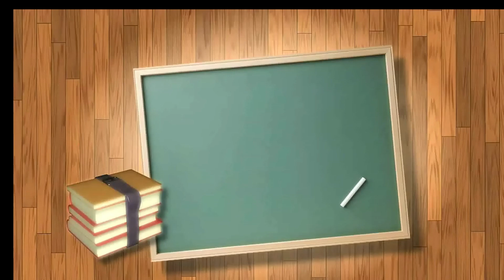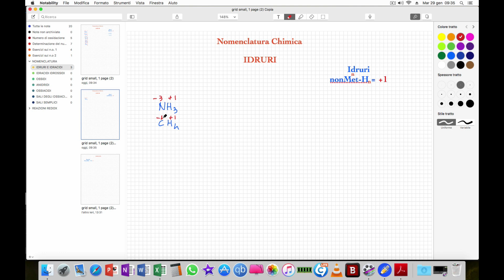Idruri. Nomenclatura chimica. Esercizi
La chimica essenziale volume 1:

Dagli orbitali atomici alla Geometria Molecolare VSEPR:

È L’ UNICO CHE REALIZZA ANCHE FILMATI DI GRANDISSIMA QUALITÀ.

Basta iscriversi!!!